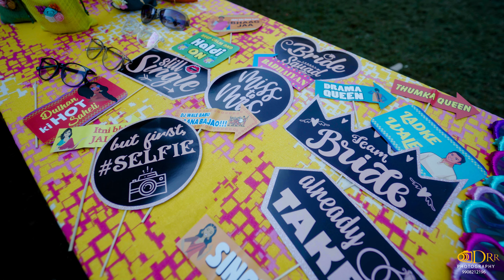Aishwarya Haldi Ceremony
BEST Haldi Ceremony
 || Aishwarya  2024,

  ( DRR PHOTOGRAPHY / 2023 )
Location    : Chiran Fort, Hyderabad
Composition : Team DRR PHOTOGRAPHY INDIA